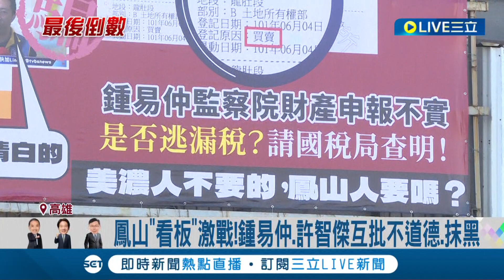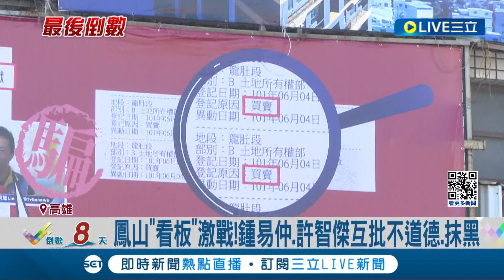"看板"激戰! 鳳山選情激烈 鍾易仲批對手不道德 許智傑反嗆:一切有憑有據.根本是抹黑│記者 何正鳳 連冠智│【LIVE大現場】20240105│三立新聞台